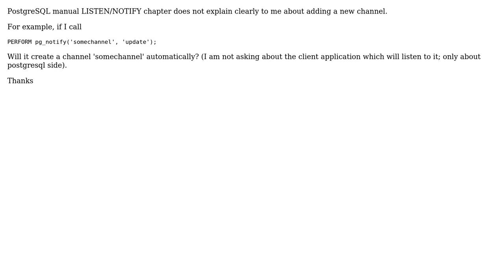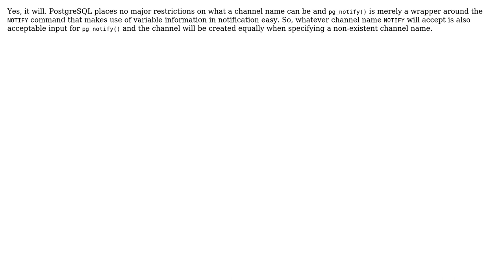Postgresql 9.3 listening channels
With thanks & praise to God, and with thanks to the many people who have made this project possible! You are responsible for your own actions.